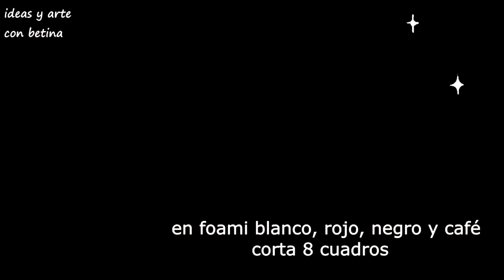IDEAS DE DECORACIONES NAVIDEÑAS ⛄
✅No te imaginas lo mucho que duran estos adornos, son IDEAS DE DECORACIONES NAVIDEÑAS para que decores tu árbol.

Aprende fácil IDEAS DE DECORACIONES NAVIDEÑAS

DECORACIONES NAVIDEÑAS

IDEAS DE DECORACIONES NAVIDEÑAS PARA EL ÁRBOL

COMO HACER IDEAS DE DECORACIONES NAVIDEÑAS